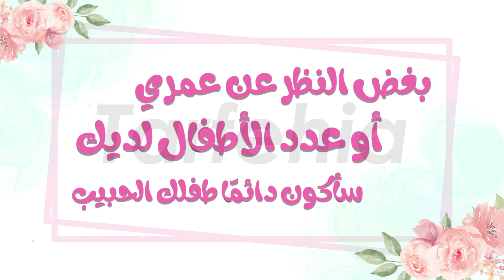كل سنة وأنتي طيبة يا ست الحبايب، عيد أم سعيد، Happy Mother's Day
كل سنة وأنتي طيبة يا ست الحبايب، حالات تهنئة بعيد الأم، Happy Mother's Day